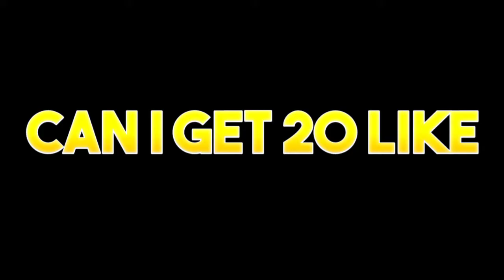⚡ power of No Gyro player! montage pubg lite! Oneplus9,9R,9T,8T,8R,7T,7R,6T,6R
device Narzo 30 a
thumbnail make pixellab and kinemaster
tier session12 ace
network Jio 4g ping issue
name mohit sharma